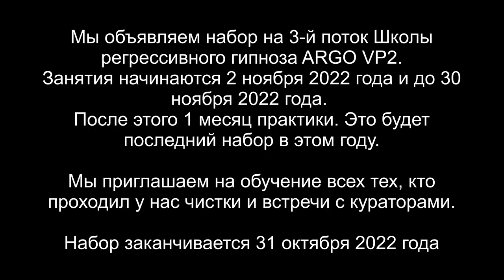Гибридная душа | Встреча с Высшим Я на 13 Уровне | 10 вопросов | ARGO VP2 регрессивный гипноз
✅ По вопросам сеансов - администратор Ольга Сеанс встречи с Высшим Я на 13 Уровне гибридной души (Арктур и Млечный Путь). 10 вопросов

00:00  Проверка и заправка Арунаса
02:20 Приглашаем Куратора Лариону
03:26 Подьем на уровень Высшего Я
04:01 Встреча с Высшим Я Арунаса Гием
05:13 Приветствие и первый вопрос
05:49 Для какой цели моя Душа была скрещена с энергиями Млечного пути
06:10 Есть ли родственные души рядом со мной
06:55 Вопрос об отце
08:15 Сколько было воплощений
09:58 Сколько я набрал негативной энергии?
10:06 На что мне обратить внимание для ускорения духовного развития?
11:33 Вопрос про Египет
12:20 Чем я могу помочь другим людям?
13:13 Заключительные слова
14:03 Подарок Высшему Я
15:07 Возвращаемся в Комнату диагностики
15:59 Подарок Куратору
17:10 Впечатления Арунаса